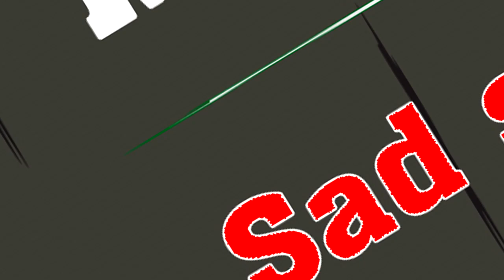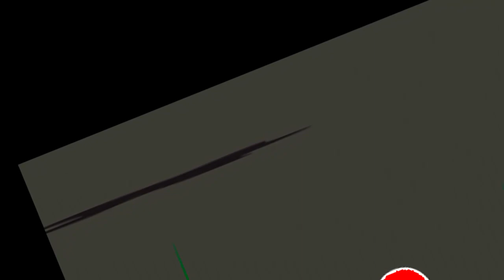Tub Nyab Muab niam Faus ciaj Sad story 6/10/2020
Tub Nyab Muab niam Faus ciaj Sad story